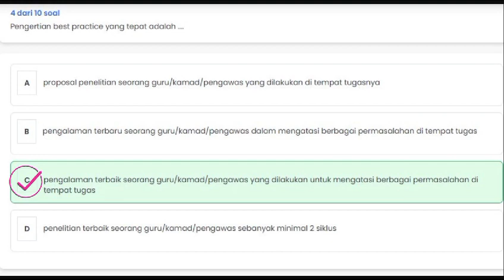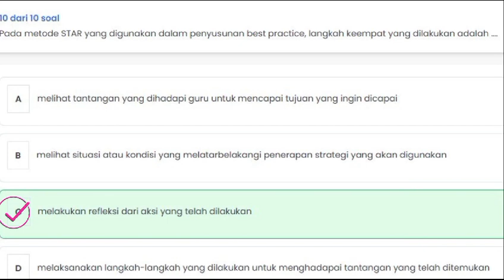Soal 3 1 PINTAR KEMENAG Terampil Membuat Best Practice Konsep, Komponen, dan Sistematika Publikasi